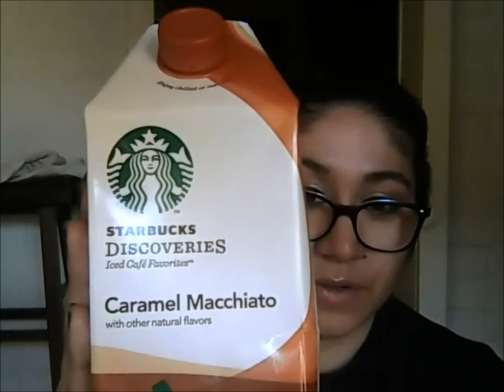Haul Time!!! - Sephora, Ulta, MAC & Target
Products Listed Below:
Starbucks Caramel Macchiato Iced Coffee
Neutrogena Facial Moisturizer - Combo Skin
Boots Body Butter - Mango
Batiste Dry Shampoo
Maybelline Colossal Cat Eyes Mascara
Maybelline Instant Age Rewind Concealer - Honey
Maybelline Lipstick - Stormy Sahara
Maybelline Color Elixir Lipgloss- Caramel Infuse
L'oreal Lipgloss - Nude Ballet
MAC Pro Longwear Concealer - NC30
MAC Extra Dimension Eyeshadow - Sweet Heat
Laura Mercier - Secret Finish Mattifying Primer